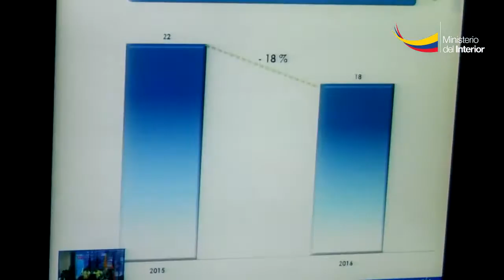Consejo provincial de seguridad en Azuay evaluó operativo de carnaval